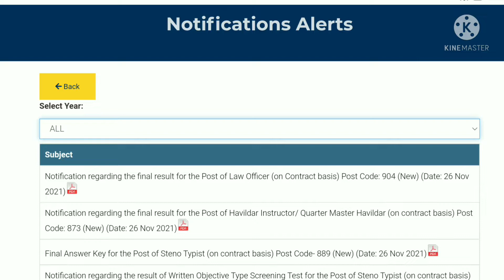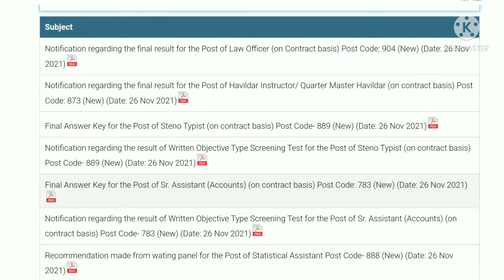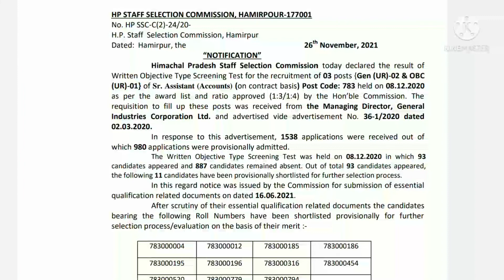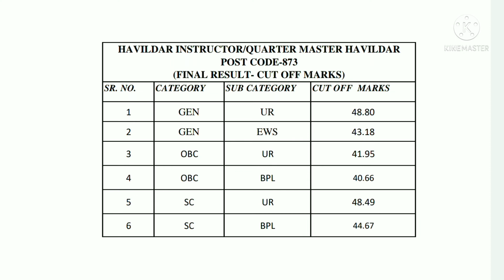HPSSC Hamirpur 26 November 2021 TWELVE Important Notification Final Result Written Test Result